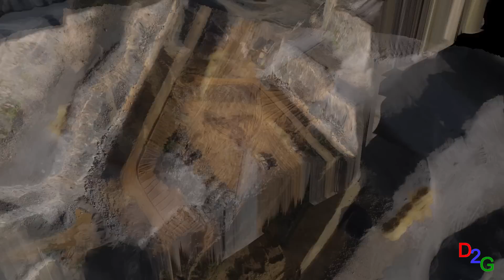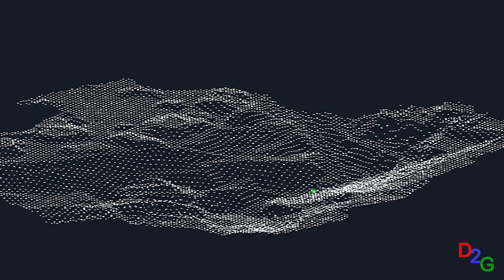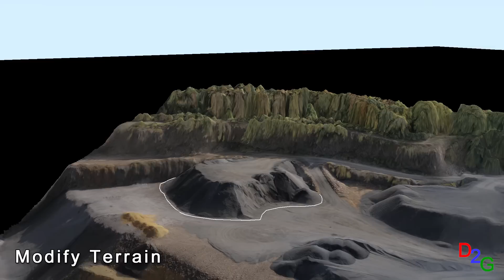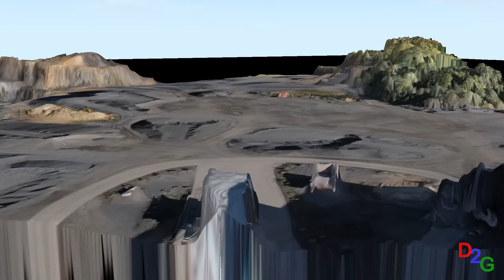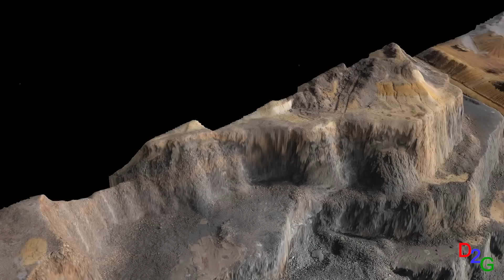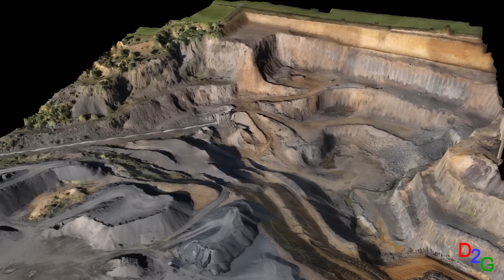Drones, Mines and Data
Drone2GIS offers a safe, efficient and accurate alternative approach to the conventional surveying method employed in open cast mines, quarries and stock yards for data acquisition. Through the employment of Unmanned Aerial Systems, Drone2GIS delivers precise, high accuracy ortho-photos, digital terrain models and virtual realities. With these products, we can extract features and positions to produce the same products one would expect from a conventional survey without the safety risks of having boots on the ground. Data can be captured as and when needed without significant impact on the day to day operation of the site and at a fraction of the time it would otherwise take. Take stock of your inventory with accurate volume measurements, visualize your site without the stock piles, and get the data you need when you need it with minimal impact on production!

Surveying in an opencast mine, quarry or a stock yard has challenges. Setting up terrestrial scanners and other survey devices in the traffic of heavy equipment either slows down production or poses serious safety risks to the survey crews. Other safety and health risks involve steep ledges, potential for rock/land slides, noise and dust. Conventional surveying takes time, involves more than one person and can be very expensive. In addition to the safety concerns, logistics can also become difficult as parts of the location may need to be shut down while the survey takes place.

Our approach saves time and money while ensuring a safer operation without boots on the ground.

drone2GIS, More than just Maps!